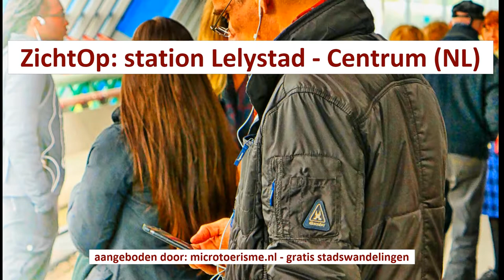ZichtOp: station Lelystad Centurm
Het station is gelegen op een viaduct en heeft nu vier sporen langs twee eilandperrons met een glazen overkapping. Architect van het station is Peter Kilsdonk, destijds werkzaam voor NS.

In 2008 begon de verbouwing van het station vanwege de verlenging van de Flevolijn als Hanzelijn naar Zwolle. Het station is daarom uitgebreid met een tweede eilandperron en twee sporen. Bij de bouw was al rekening gehouden met deze uitbreiding. Er lagen daarom drie viaducten, waarop in totaal vier sporen konden liggen. Het noordelijkste viaduct was in gebruik als fietspad. De verbouwing is inmiddels gereed en het station is nu in gebruik voor zowel Flevolijn als Hanzelijn.